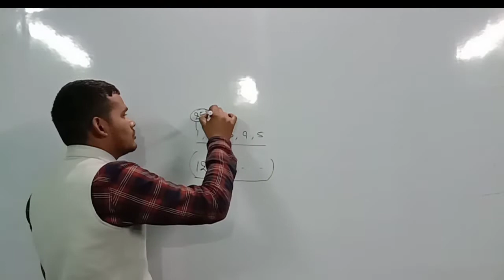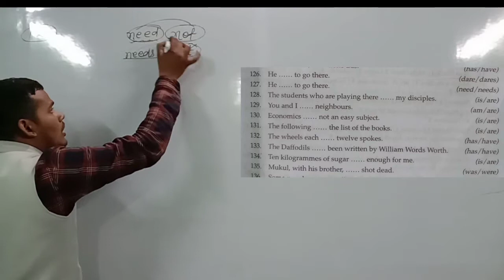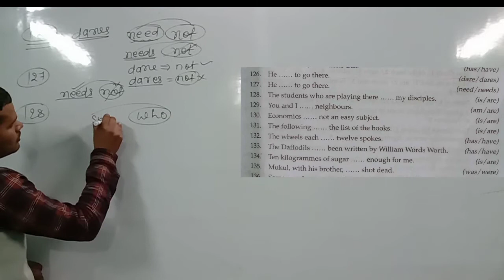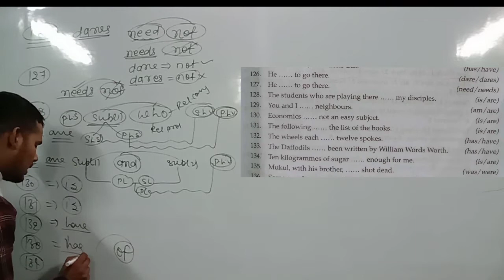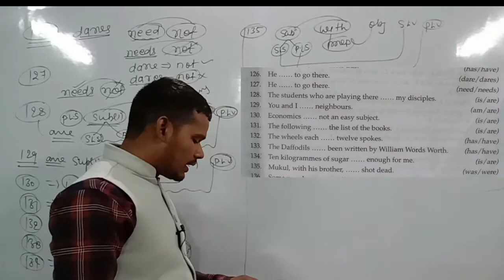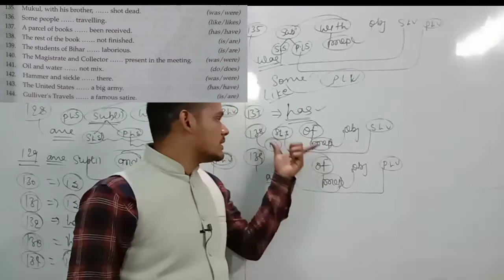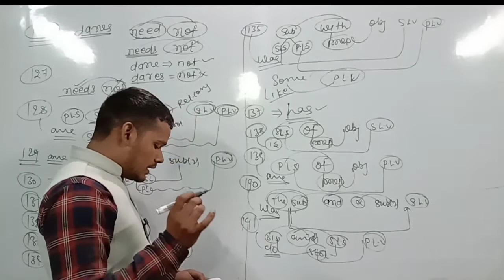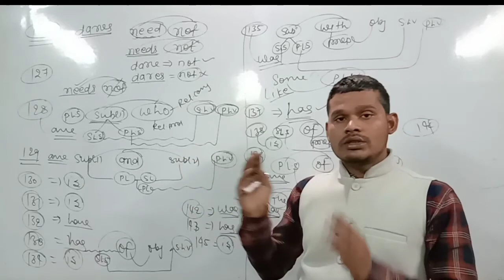very important question for Airforce || Navy || syntax || part 6 || subject verb agreement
very important question for Airforce Navy Army NDA SSC CGL CPO CDS Bank others competative exam

A1 Defence coaching {Chapra}

 New Batch Start:- Har 15 Days Me New Batch Start Hota Hai

Time:- 06:00-07:00 English
            07:00-08:00 Maths
            08:00-09:00 Physics
            09:00-10:00 Maths & Reg

Second Batch:-
 Time:- 10:00-11:00 English
              11:00-12:00 Maths
              12:00-1:00 Physics
             01:00-02:00 Maths & Reg

Third Batch:-
Time:- 01:00-02:00 English
            02:00-03:00 Physics
            03:00-04:00 Maths & Reg
            04:00-05:00 Advance Maths